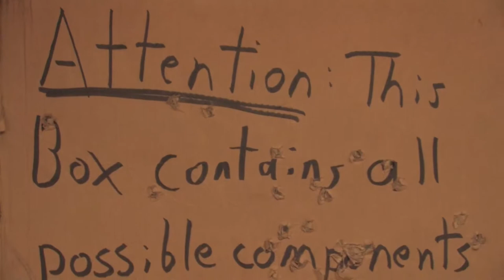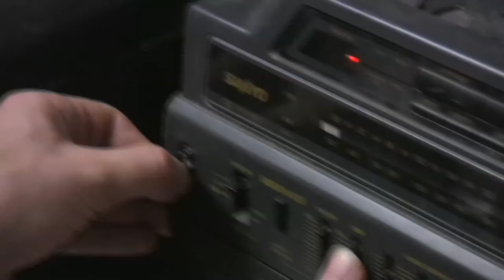'A Wall With One Side' Documentary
"Lance Higdon has been active in experimental music since 2003, when he began recording and performing under the name Wall With One Side. Originally a duo with bassist Jeff Price, Wall With One Side has been a solo venture since 2004. Trained as a classical percussionist and the drummer for several Houston bands, Wall With One Side serves as an outlet for his non-rhythmic, electronically-produced sound pieces. These can range from brief bursts of harsh feedback-based compositions, in the vein of Sissy Spacek or TEF, to long-form tonal drones, inspired by Fennesz and Pita.

Wall With One Side has released one full-length CD-R, Original Desighn, and a double 3" CD-R release, Light Fixture Impact On Broken Collar Bone/Walsingham, both on Esotype records.